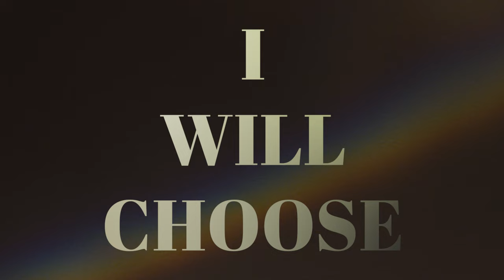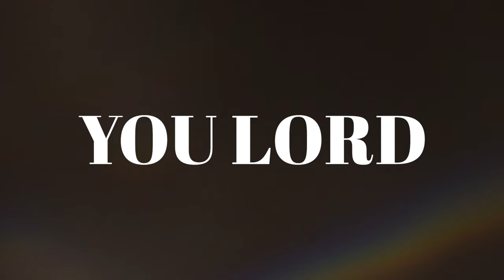Jason Crabb - Before (Official Lyric Video)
Jason Crabb "Before" Official Lyric Video from Red Street Records.

Lyrics:
It’s easy to bless you
When the valley’s behind me
It’s easy to trust you
When my world’s not unwinding

But this is the darkest midnight
That my soul has ever seen
So I will stand my ground
Lift my hands to you and sing

Before the prayer is answeredBefore the battle’s won
Before this trial is over
Before the healing comes
I will choose to trust you
I will bless you Lord
I won’t wait to praise you after
I will praise you before

In the lonely place of silence
Where the waiting gets so old
I found the flame of worship
Keep’s my heart from growing cold

You’ve always been so faithfulWhen I can’t do my part
Even in my worn out weakness
Nothing changes who you are

Before you ever formed me
You knew I’d be here on my knees
You’re the one who’s fighting for me
And you know where this will lead

Credits:
Writers: Jay DeMarcus, Jason Crabb, Tony Wood
Produced by: Jay Demarcus
Video Creator: Taylor Day